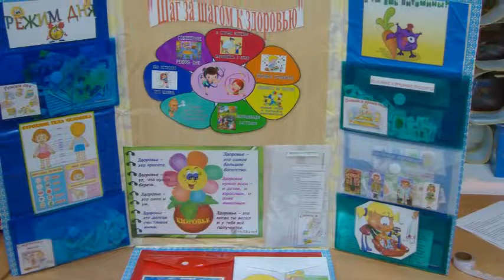"Шаг за шагом к здоровью" - лэпбук